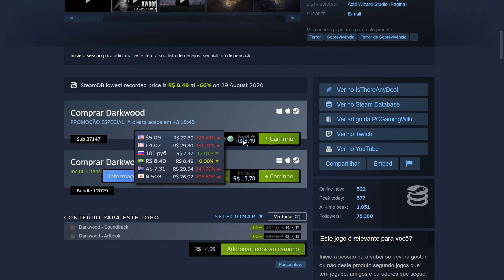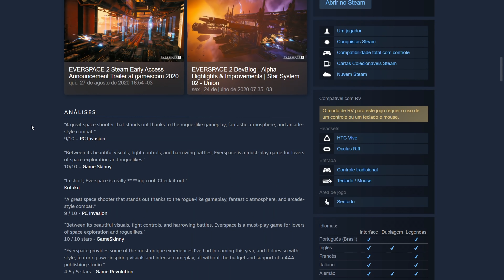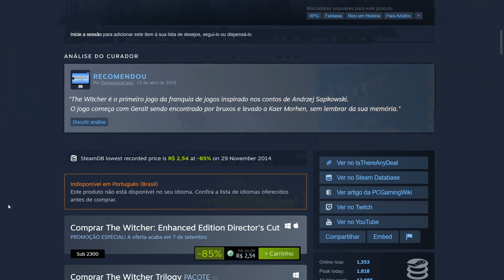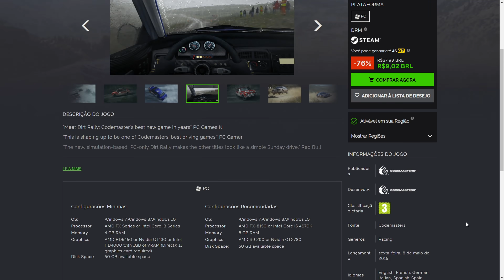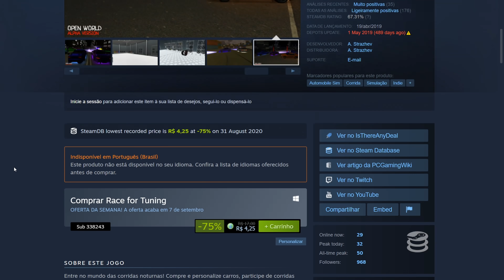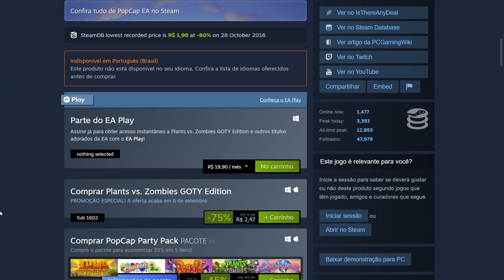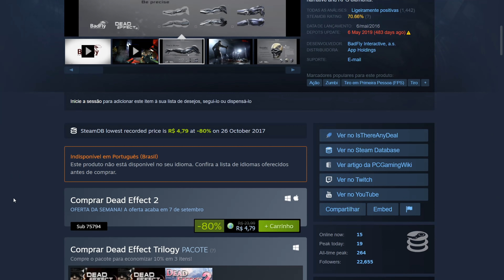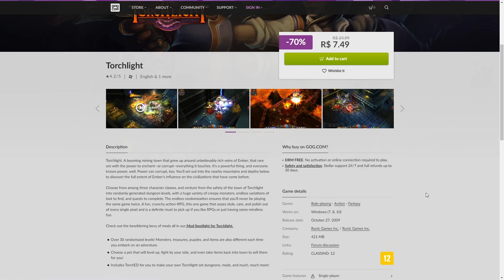JOGOS BARATOS!! NOVA PROMOÇÕES de JOGOS por MENOS de 10 REAIS no PC - Steam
Temos muitos jogos baratos por menos de 10 reais nessas novas promoções no PC através da Steam, de jogos como Darkwood, The Witcher, NBA 2k20, DiRT Rally e vários outros jogos.

Seja PRIME 1 mês de GRAÇA

Minha tag na Epic Games é Gameplayscassi

00:00 Introdução (Gameplay de The Witcher 3)
00:20 Jogos por menos de 10 reais na Steam
03:34 Jogos por menos de 10 reais na Green man Gaming
04:33 Jogos que são melhores do que o Velozes e Furiosos
05:21 Pacote por 5 reais
05:35 Jogos por menos de 10 reais na Nuuvem
06:06 Jogo Clássico bem barato
06:20 Mais promoções na Steam
07:37 Jogos por menos de 10 reais na Gog
08:12 Recados finais (Gameplays de The Witcher 3))